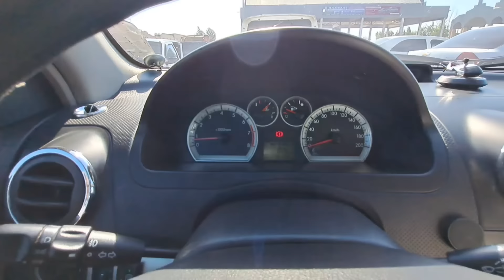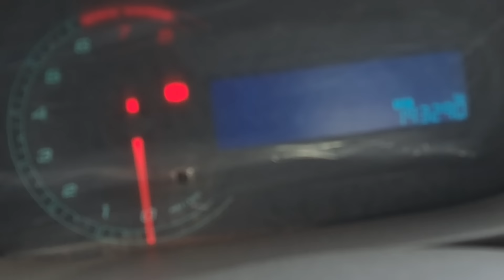Guliston mashina bozor bugungi narxlar 22 июня 2024 г.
GULISTON MASHINA BOZOR BUGUNGI  NARXLARI  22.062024

Biznes bo'yicha malumot olish uchun botdan ro'yxatdan o'ting

Telegram 👉 @uzavtoboozor

ILHOM BEGIMKULOVDAN
BIZNES BILIMLAR OLISH UCHUN

ADMINGA yozish✍ 👇👇👇👇
Telegram 👉 @uzavtoboozor